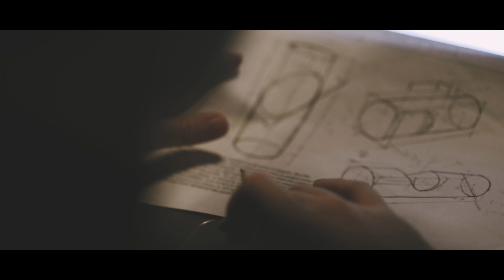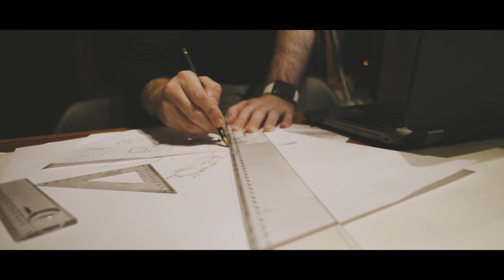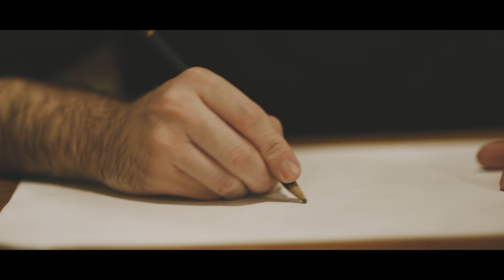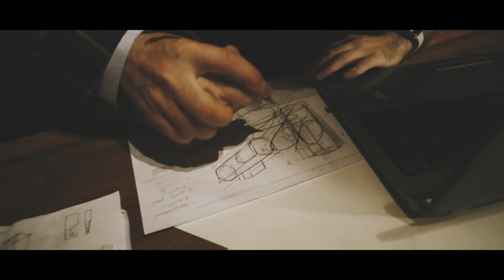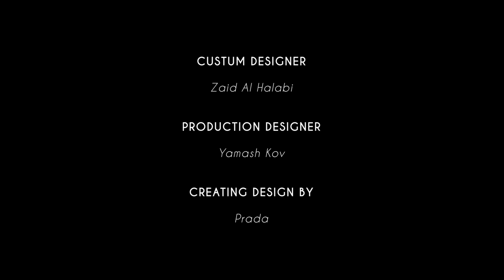Client l Short Film 2018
A short film that simulates the pressure caused by clients on designers and freelancers.

Director: Zaid Akkad
D.O.P: Jehad N.Al-Khateeb
Cast: Rami Shash, Hakam Günel
Film Production: Akkad Pictures